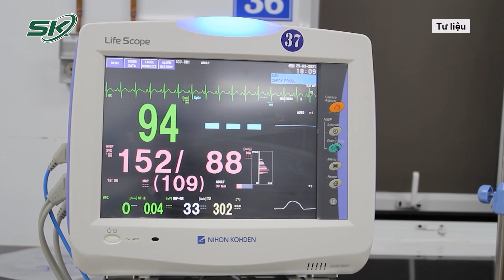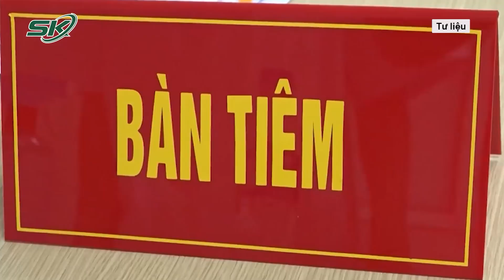Biến Thể Phụ EG.5 Omicron Khiến Ca COVID-19 Tăng Có Nguy Hiểm Hơn Các Chủng Trước?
SKĐS | Theo thông tin cập nhật của Tổ chức Y tế thế giới từ hệ thống giám sát bệnh truyền nhiễm quốc gia, biến thể mới EG.5 của virus SARS-CoV-2 có tỷ lệ lưu hành trên toàn cầu là 17,4% trong tuần từ ngày 17-23/7/2023, tăng 2 lần so với trong tuần từ 19-25/6/2023.
Tổ chức Y tế thế giới đánh giá biến thể phụ EG.5 Omicron thuộc nhóm biến thể đáng quan tâm, hiện đang lây lan ở nhiều gia và có thể tạo ra làn sóng lây nhiễm mới.